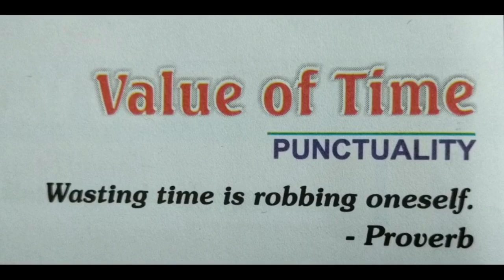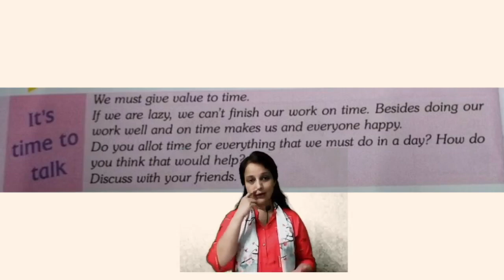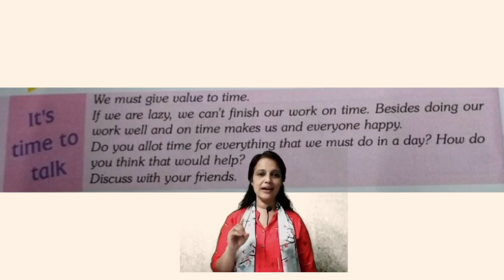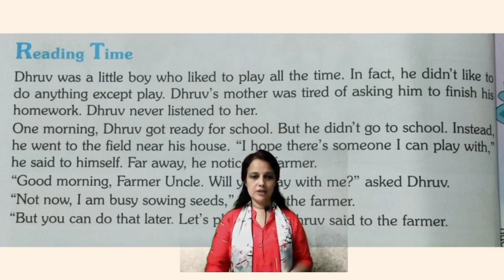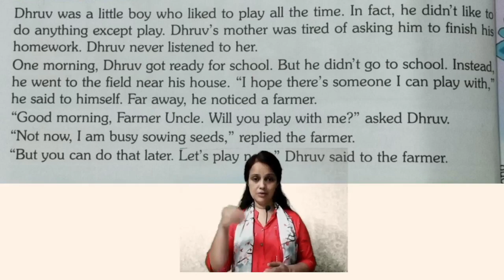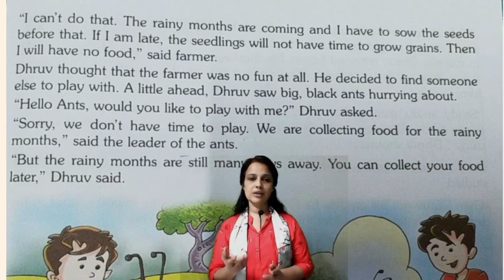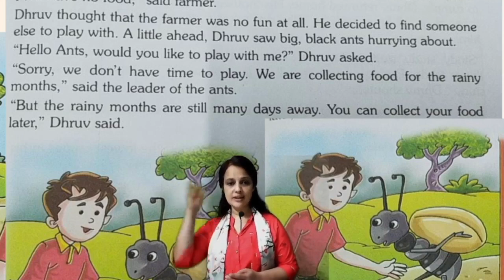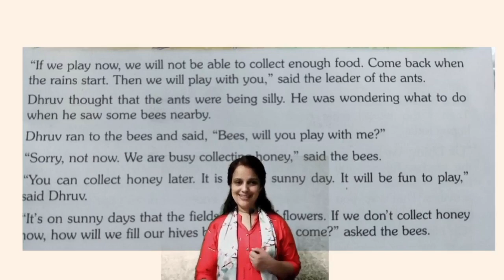Value of Time ( Moral Science )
Wasting time is robbing yourself-Proverb